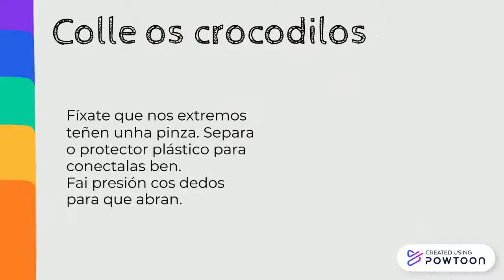Makey Makey: Conectando a placa a o ordenador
Video titorial de comoconectar a placa Makey Makey ao ordenador.